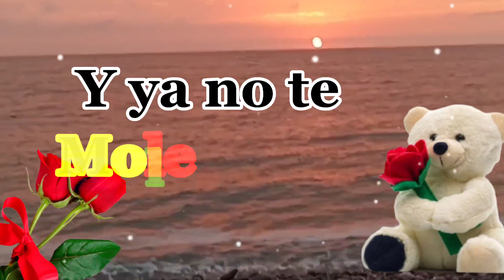😭 PERDONAME POR PENSAR EN TI 🥺 AMOR ❤️Te Extraño Amor Como Te Extraño Mi Amor MI AMOR TE EXTRAÑO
l❤️Te diré lo que eres para mí❤️
💖 Mensaje de amor con música romántica para dedicar a mi al amor de mi vida, a mi novia, novio, esposo, esposa o esa persona muy especial que es parte de mi vida.

 • ❤️TE AMO 💌 Un bon...

💚 ¡Sé feliz! Que pases un día o una noche agradable.💜

En este video veras las mas lindas frases de amor para novios y parejas enamoradas, hermosos mensajes de amor verdadero y sincero.

¡Son las palabras románticas más hermosas para ti que estás enamorado y quieres expresar con palabras el sentimiento de tu corazón por la persona que tanto amas!

Es genial cuando estamos realmente enamorados de alguien que hace que nuestro corazón lata más rápido y queremos demostrarlo en hermosos mensajes de amor.

El amor es infinito, un sentimiento que durará para siempre.
Se demuestra con acciones y también a través de hermosos mensajes de amor.

Es tanta nuestra alegría por tener a nuestro lado a la persona que amamos que queremos demostrar en todos los sentidos ese hermoso sentimiento que es el amor.

Se demuestra a través del cariño y las palabras apasionadas que brotan de nuestro corazón.

Nos inspira a decir esos mensajes de amor a quien realmente nos gusta y queremos dedicarle y compartir, ya sea para nuestra esposa o novia.

Es genial no solo ser pareja, sino estar enamorado de verdad.

Más aún si este amor es a distancia y nos hace extrañarte. Así, estamos más motivados para expresar nuestro amor a través de mensajes de amor bonitos y románticos.

Así que mira este y otros hermosos videos aquí en el canal “

 • 💌 Dedicado al Amo...

Música
CANCIÓN
Invisible Beauty
ARTISTA
Aakash Gandhi
ÁLBUM
Invisible Beauty
LICENCIAS